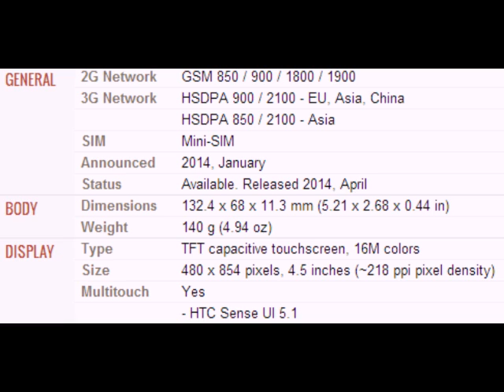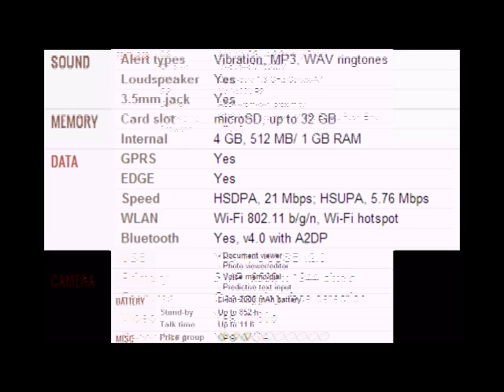HTC Desire 310 mobile specifications, features and price